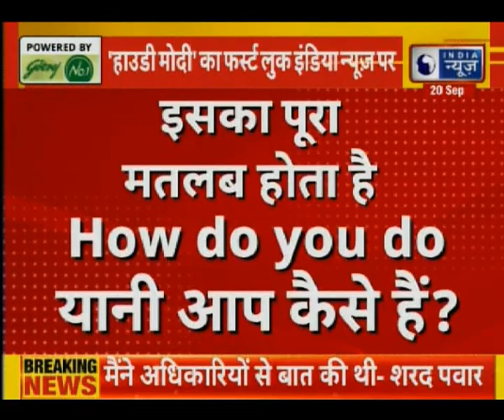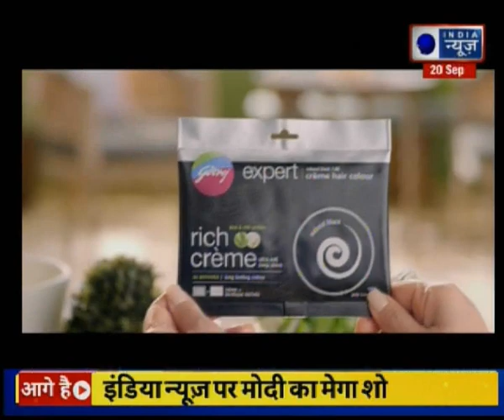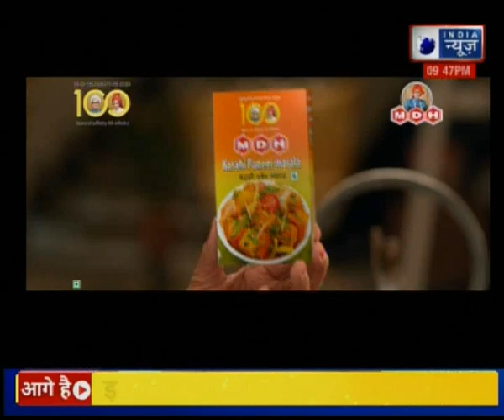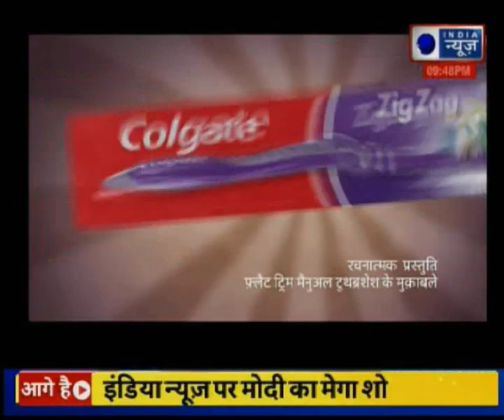पाकिस्तान कि स्वर्ण मंदिर पर हमले की बड़ी साजिश का खुलासा, Pakistani spy caught on Kartarpur Corridor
Kartarpur Corridor,
Kartarpur Corridor pakistan,
pakistan spy on Kartarpur Corridor,
Kartarpur Corridor pakistani spy,
Kartarpur Corridor par pakistani jasoos pakda,
Kartarpur Corridor pakistani jasoos,
pakistan kartarpur corridor,
pakistan news,
pakistan latest news,
Kartarpur Corridor news,
करतारपुर कॉरिडोर,
गुरदासपुर कैन्ट एरिया,
जासूस की गिरफ्तारी,
खुफिया एजेंसी ISI,
पाकिस्तान खुफिया एजेंसी ISI,
करतारपुर कॉरिडोर पर पाकिस्तान की साजिश,